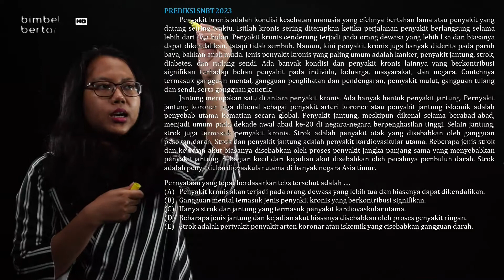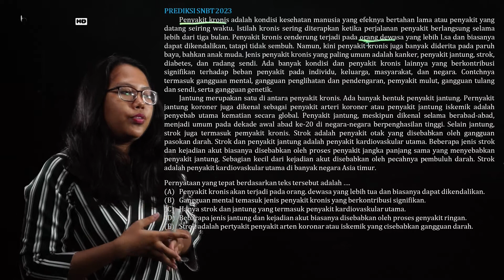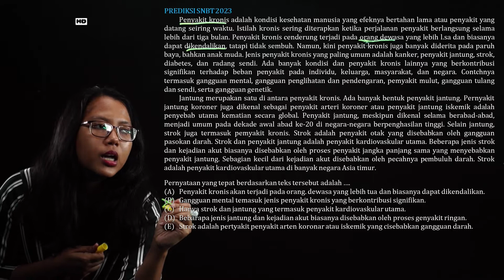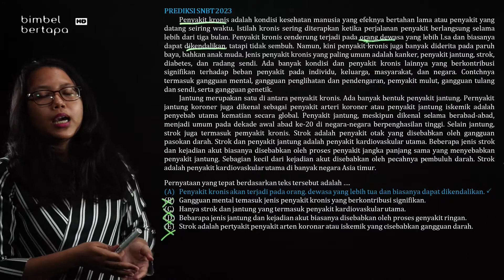snbt2023 B.INDONESIA : PERNYATAAN SESUAI TEKS - PREDIKSI SOAL SNBT 2023